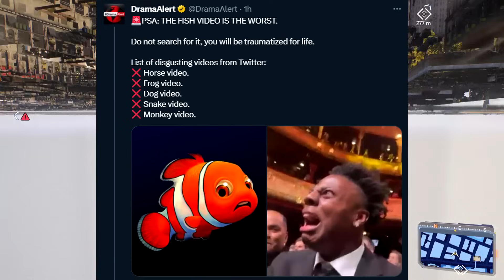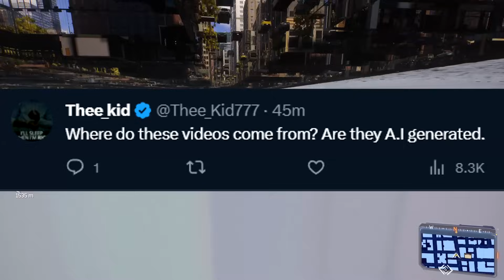Do Not Play This Twitter Video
What is the horse video? Twitter has recently been taken over by videos such as "the horse video" this is a friendly PSA to avoid it